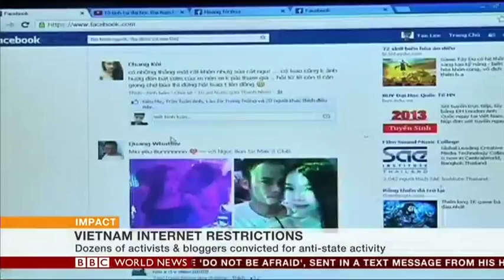BBC World News's Impact programme on Vietnam internet control via Decree 72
Nguyen Hung, BBC Vietnamese Producer being interviewed by Presenter Karin on Decree 72 to control internet use in Vietnam